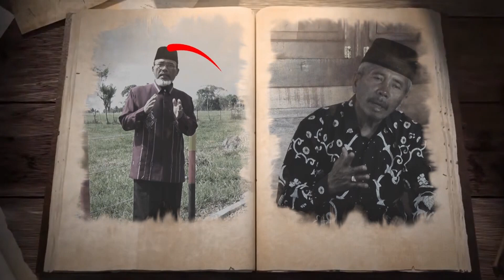PITUAH MANGUNOAN WAKATU LUANG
OLEH ADRIAN AGUS Dt KANDO MARAJO